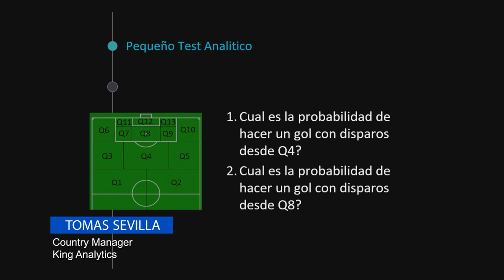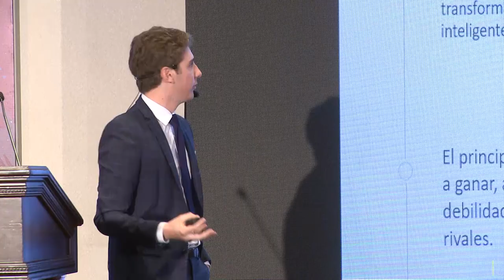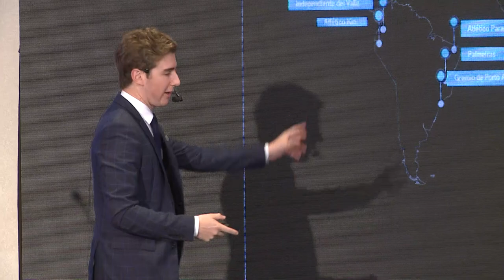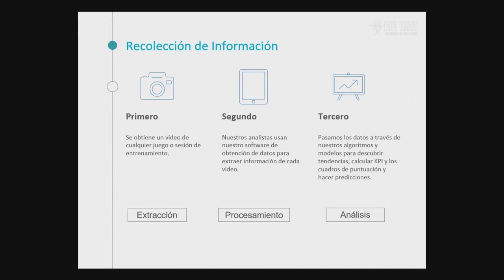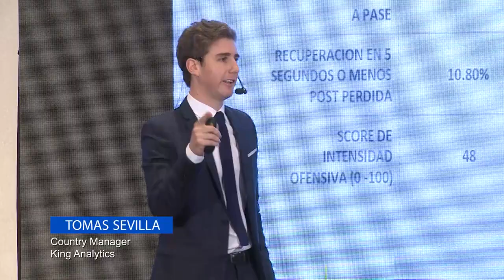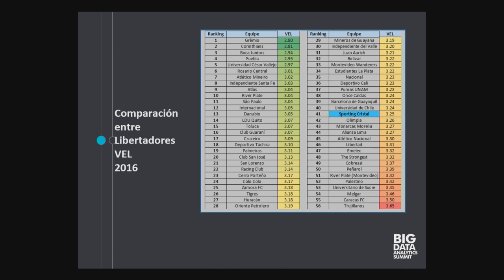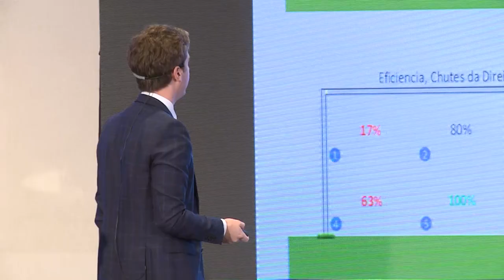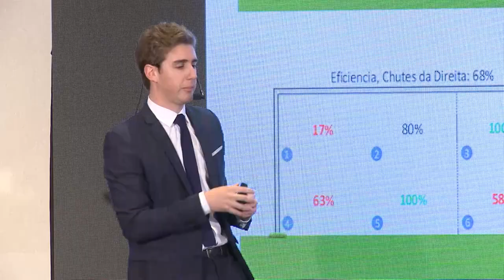Big Data en el fútbol | Kin Analytics - Tomas Sevilla | Big Data Analytics Summit 2018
Tomas Sevilla, representando a la empresa KIN ANALYTICS, explica la importancia que toma el Big Data en el fútbol.